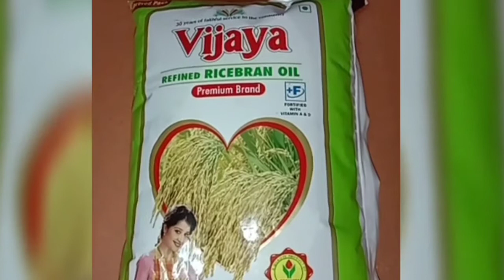ఈసారి గులాబ్జామ్ చేసే టప్పుడు పిండి. లో ఇది కలపండి.చాలా టేస్టీగా. చాలా సాఫ్ట్ గా ఉంటాయి,